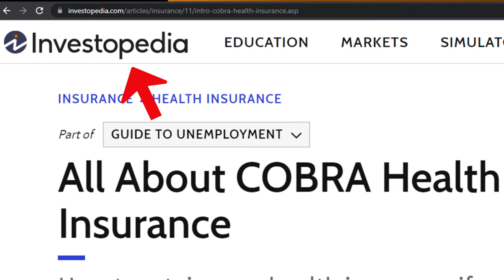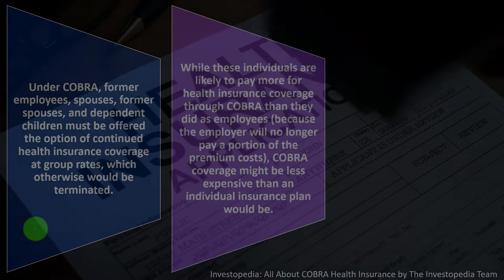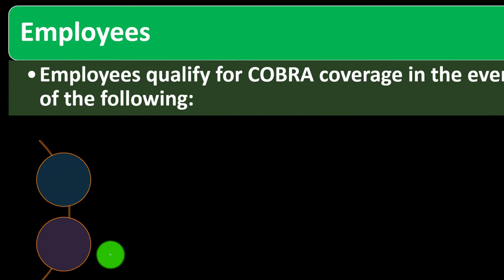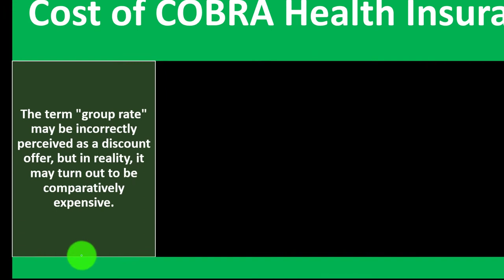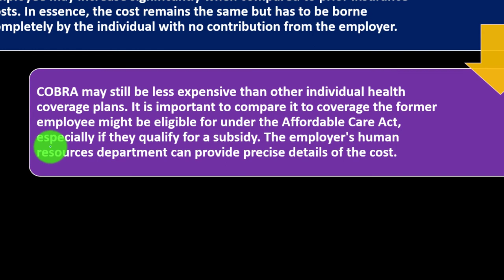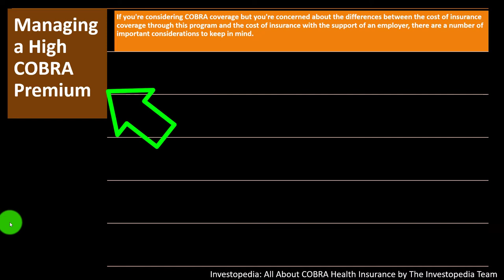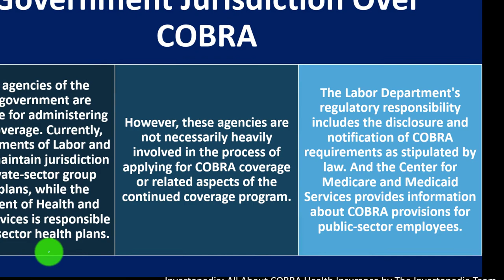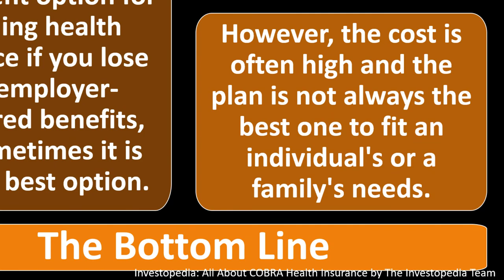Consolidated Omnibus Budget Reconciliation Act (COBRA) 9210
Consolidated Omnibus Budget Reconciliation Act (COBRA)
Personal Finance